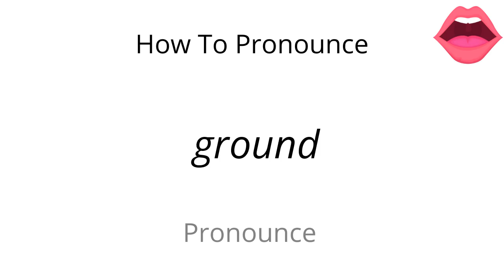How to pronounce ground